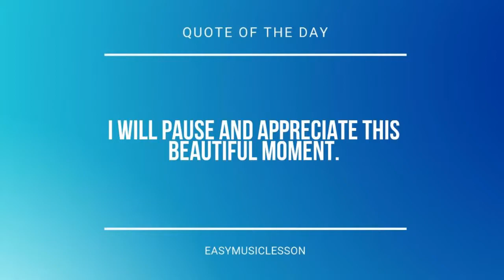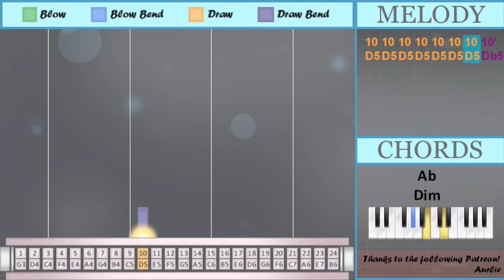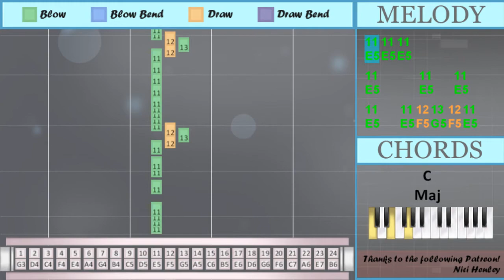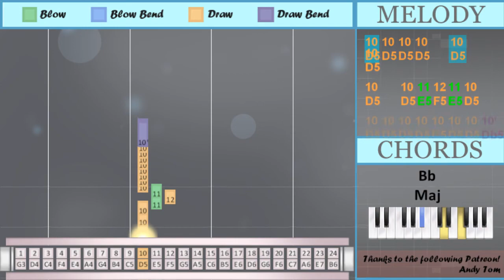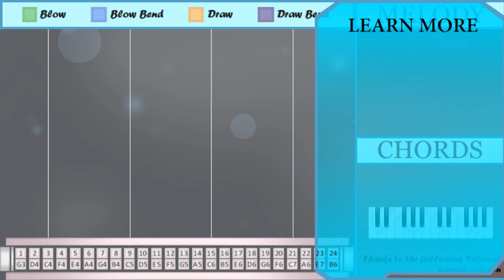How to play The Ketchup Song (Asereje) by Las Ketchup on Tremolo Harmonica 24 Holes (Tutorial)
Bend notes: Db5 Bb4 Ab4

The easiest way to learn how to play The Ketchup Song (Asereje) by Las Ketchup on the tremolo harmonica 24 holes. It's a tremolo harmonica 24 holes tutorial for The Ketchup Song (Asereje) by Las Ketchup.

EasyHarmonicaLesson teaches you to play the your favorite instrument, through easy and simple animation so that you too can learn how to play The Ketchup Song (Asereje) by Las Ketchup on the tremolo harmonica 24 holes easily. A tremolo harmonica 24 holes tutorial with visual animation graphic.

Numbered notation:
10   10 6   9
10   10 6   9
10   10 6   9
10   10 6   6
10
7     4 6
4 6 4
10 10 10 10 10' 10' 10'
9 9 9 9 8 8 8
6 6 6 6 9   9
8     6
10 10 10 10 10' 10' 10'
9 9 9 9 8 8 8
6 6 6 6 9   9
8'     6 6 6 9
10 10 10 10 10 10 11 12
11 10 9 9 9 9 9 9
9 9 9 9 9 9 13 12
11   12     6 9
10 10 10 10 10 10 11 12
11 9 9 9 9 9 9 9
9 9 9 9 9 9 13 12
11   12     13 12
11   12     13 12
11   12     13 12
11   12
12 12 12
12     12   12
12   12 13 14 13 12
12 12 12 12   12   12
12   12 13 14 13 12
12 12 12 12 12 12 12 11
11 11 11
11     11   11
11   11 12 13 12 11
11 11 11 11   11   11
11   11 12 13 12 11
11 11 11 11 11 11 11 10
12 11 10
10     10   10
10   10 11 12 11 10
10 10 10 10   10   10
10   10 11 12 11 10
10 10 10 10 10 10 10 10'
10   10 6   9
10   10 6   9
10
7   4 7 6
4
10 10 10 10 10' 10' 10' 10'
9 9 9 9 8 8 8
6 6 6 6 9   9
8     6
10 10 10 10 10' 10' 10' 10'
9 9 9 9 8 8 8
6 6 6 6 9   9
8'     6 6 6 9
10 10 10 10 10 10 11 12
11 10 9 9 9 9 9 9
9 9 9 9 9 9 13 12
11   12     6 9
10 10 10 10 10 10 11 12
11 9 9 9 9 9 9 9
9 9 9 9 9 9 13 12
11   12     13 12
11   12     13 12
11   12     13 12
11   12
12 12 12
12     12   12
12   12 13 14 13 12
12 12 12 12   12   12
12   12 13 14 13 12
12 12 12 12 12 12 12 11
11 11 11
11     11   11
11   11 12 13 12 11
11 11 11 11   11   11
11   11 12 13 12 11
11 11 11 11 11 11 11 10
12 11 10
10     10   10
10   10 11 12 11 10
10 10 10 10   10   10
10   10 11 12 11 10
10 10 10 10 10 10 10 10'
6' 7 4
6'   7 4 6'   7 4
7 6'   7   6' 7 4
6'   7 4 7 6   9
6' 7 4
6'   7 4 6'   7 4
7 6'   7   6' 7 4
7 6' 7 6' 7 6' 7 2
6' 7 4
6'   7 4 6'   7 4
7 6'   7   6' 7 4
6'   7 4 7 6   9
6' 7 4
6'   7 4 6'   7 4
7 6'   7   6' 7 4
7 6' 7 6' 7 6' 7 2
12 12 12
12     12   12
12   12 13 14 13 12
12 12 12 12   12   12
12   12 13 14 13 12
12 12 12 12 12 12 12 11
11 11 11
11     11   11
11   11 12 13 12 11
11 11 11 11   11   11
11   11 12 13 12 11
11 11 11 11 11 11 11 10
12 11 10
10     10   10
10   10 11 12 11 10
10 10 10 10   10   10
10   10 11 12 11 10
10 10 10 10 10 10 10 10'
12 12 12
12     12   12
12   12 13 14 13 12
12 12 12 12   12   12
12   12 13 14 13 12
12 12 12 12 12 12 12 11
11 11 11
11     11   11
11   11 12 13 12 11
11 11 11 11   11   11
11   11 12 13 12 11
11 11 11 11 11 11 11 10
12 11 10
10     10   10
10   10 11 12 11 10
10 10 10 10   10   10
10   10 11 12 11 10
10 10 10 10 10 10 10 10'
12 12 12
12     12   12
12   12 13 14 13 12
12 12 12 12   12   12
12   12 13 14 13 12
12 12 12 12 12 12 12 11
11 11 11
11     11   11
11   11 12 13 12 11
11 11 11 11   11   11
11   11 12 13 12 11
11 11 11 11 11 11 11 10
12 11 10
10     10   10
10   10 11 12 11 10
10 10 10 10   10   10
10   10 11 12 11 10
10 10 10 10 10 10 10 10'

Lettered notation:
D5
G4     F4 A4
F4 A4 F4
D5 D5 D5 D5 Db